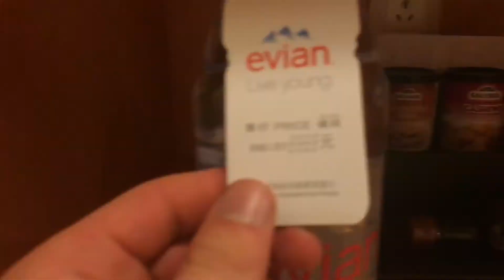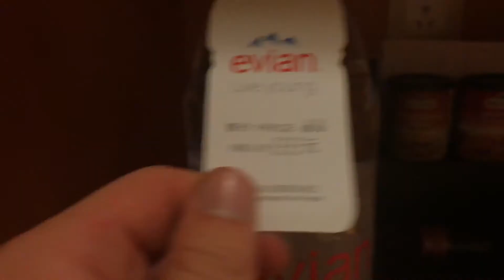FIRST DAY IN SHANGHAI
My first day in Shanghai, China was very crazy. A lot of things happened that I did not expect, but it also taught me some things.

I will be posting more college related videos and NYU videos, so check back later!

Hope you enjoy, and if you have any more questions shoot me a message. :)